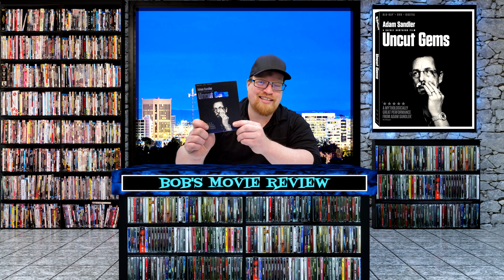New Blu-Ray, DVD Shopping Guide and Reviews for 03/10/20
All movies provided free for review.

Uncut Gems 4/5*

Blu-Ray/DVD/Digital
Amazon $19.99 , Best Buy $19.99 , Target $19.99 , Wal-Mart $30.40

DVD
Amazon $14.99 , Best Buy $22.99 , Target $14.99 , Wal-Mart $14.96

Bombshell 4/5*

Blu-Ray/DVD/Digital
Amazon $19.99 , Best Buy $19.99 , Target $19.99 , Wal-Mart $31.39

The Ten Commandments 3.5/5* 4/5*

Blu-Ray
Amazon $12.99 , Best Buy $12.99 , Target $16.59 , Wal-Mart $15.41

A Quiet Place 4.5/5*

4K Steelbook @Amazon
4K/Blu-Ray/Digital
Amazon $24.99 , Best Buy $24.99 , Target N/A , Wal-Mart N/A

The Witch: Subversion 4/5*

Blu-Ray
Amazon $19.11 , Best Buy $14.99 , Target $19.89 , Wal-Mart $19.11

DVD
Amazon $14.99 , Best Buy $14.99 , Target $16.59 , Wal-Mart $16.86

Little Joe 3/5*

DVD
Amazon $17.29 , Best Buy $17.99 , Target $17.29 , Wal-Mart $17.38

Ghost Killers Vs Bloody Mary 3/5*

DVD
Amazon $19.89 , Best Buy $19.99 , Target $19.89 , Wal-Mart $20.24

Ancient Aliens Season 12 Volume 2 4/5*

DVD @Amazon
DVD
Amazon N/A , Best Buy $9.99 , Target $9.99 , Wal-Mart $9.96

Inherit The Viper 3/5*

Blu-Ray/DVD/Digital
Amazon $16.99 , Best Buy $16.99 , Target $16.99 , Wal-Mart N/A

DVD
Amazon $13.99 , Best Buy $13.99 , Target $14.79 , Wal-Mart N/A

4K/Blu-Ray/Digital
Amazon $29.96 , Best Buy $29.99 , Target $29.99 , Wal-Mart $29.96

4K/Blu-Ray/Digital
$34.99

4K/Blu-Ray/Digital
$34.99

Charlie’s Angels

4K/Blu-Ray/Digital
Amazon $24.95 , Best Buy $24.99 , Target $29.99 , Wal-Mart $24.95

Blu-Ray/DVD/Digital
Amazon $19.96 , Best Buy $19.99 , Target $22.99 , Wal-Mart $19.96

DVD
Amazon $17.96 , Best Buy $22.99 , Target $19.99  ,Wal-Mart $17.96

4K/Blu-Ray/Digital
Amazon N/A , Best Buy $24.99 , Target $27.99 , Wal-Mart $29.96

4K/Blu-Ray/Digital
$34.99

4K/Blu-Ray/Digital
$32.99

Blu-Ray/DVD/Digital
Amazon N/A , Best Buy $19.99 , Target $22.99 , Wal-Mart $22.96

DVD
Amazon N/A , Best Buy N/A , Target N/A , Wal-Mart $19.96

John Henry

DVD/Digital
Amazon $13.89 , Best Buy $13.99 , Target $13.99 , Wal-Mart $13.89

The Alpha Test

DVD
Amazon $8.69 , Best Buy $9.99 , Target $8.69 , Wal-Mart N/A

Jurassic Thunder

DVD
Amazon $12.99 , Best Buy $9.99 , Target $8.69 , Wal-Mart N/A

Exit 0

DVD
Amazon $14.99 , Best Buy $14.99 , Target $16.59 , Wal-Mart $19.69